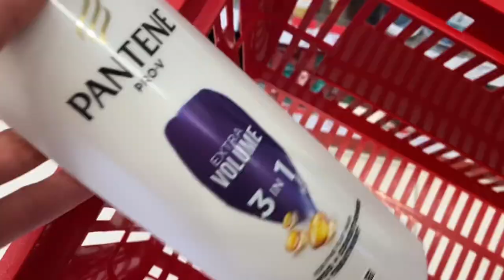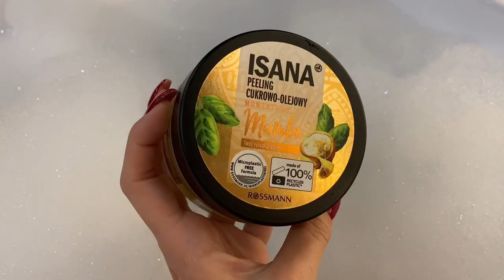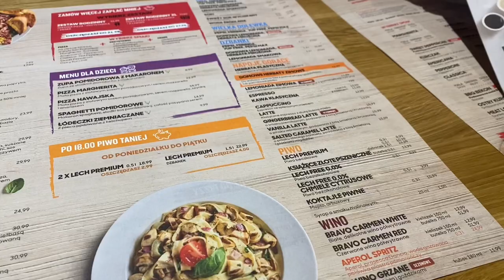vlog : praca linergistki, wyjazd nad morze, codzienność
Hello,

Witam Was w kolejnym vlogu. Dziś zobaczycie jak wygląda moja codzienność, jak szykuję się do pracy jako linergistka oraz jak spędzam czas wolny. Miłego oglądania !